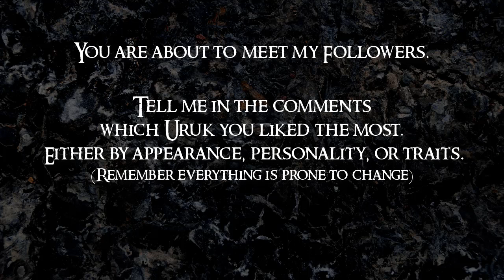Middle-Earth: Shadow of Mordor - Who will be my Follower?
Here are ten the Uruks I prepared for one to become my Follower in Shadow of War.

Every Uruk in this video has different different voice and head model, so each one of them is perfectly unique. For traits, I made sure all of them had Deadly and Battle-Hardened. I only wanted competent Uruks at my side.

The idea here is to see how scars transfer into the next game, but not only given scars. Uruks with missing limbs, and other kinds of trashed-up appearances are also included.

Uruk's Hollow is now on Facebook and Twitter! Be the first to know of new upcoming videos.